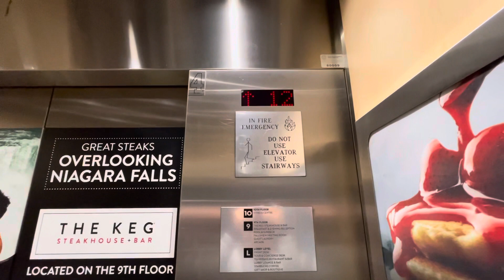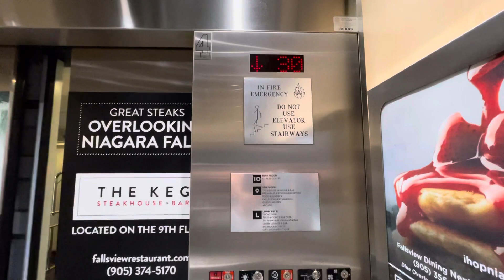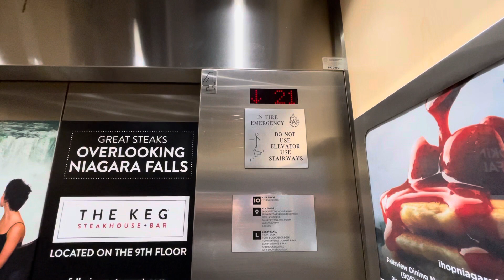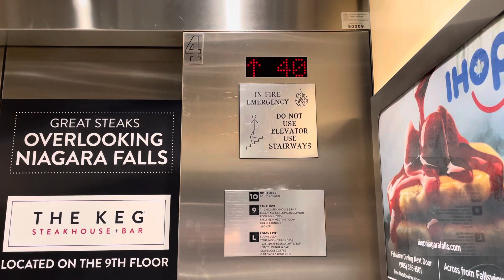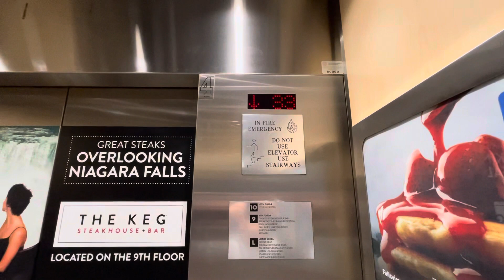Niagara Elevators - Embassy Suites Niagara Falls - Fallsview, Niagara Falls ON Canada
Couldn’t got the bigger elevator, but I got the elevator that serve all floors as only 2 of 5 serve extra floors. The elevator cab haven’t change since my last year take.